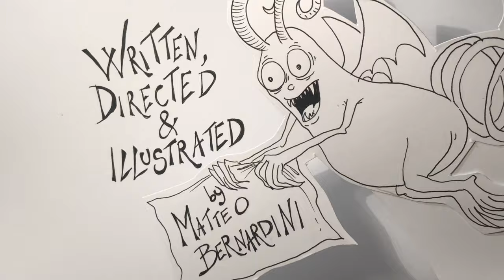Episode Trailer / "The Little Broomstick Rider" by Matteo Bernardini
When a nine-year-old boy in 1620s Bavaria goes on trial for witchcraft, a flabbergasted court must decide the child’s fate.
Directed by Matteo Bernardini

▶ Grab your 2021 SLAMDANCE FILM FESTIVAL PASS for $10 to enjoy 100+ films between February 12th - 25th, 2021